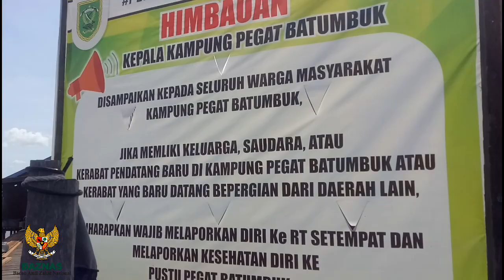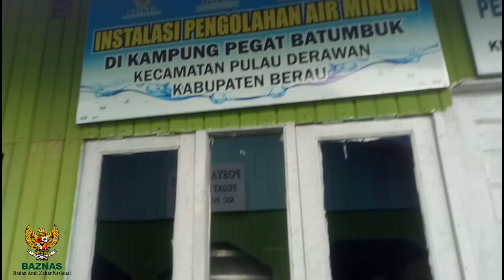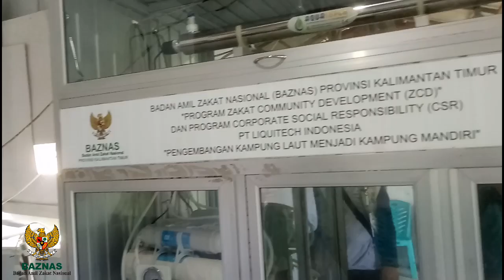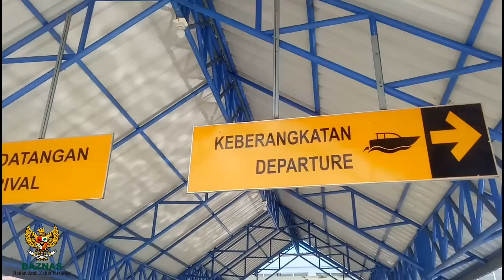KUNJUNGAN BAZNAS BERAU KE KAMPUNG UMBARING PEGAT BATUMBUK KECAMATAN PULAU DERAWAN KABUPATEN BERAU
by : Si Jiwa
Artis : Maidany